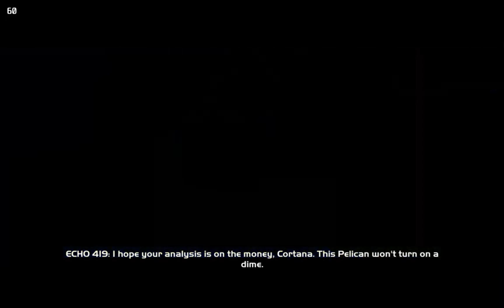Very cursed (Cursed Halo: Again Gameplay)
In this video I try out the popular Cursed Halo Again mod by InfernoPlus! I played the original mod and loved it so I decided to try this out and I'm not disappointed lol

Also you should come by the MultiVersus Club discord server! Lots of cool people in there and we sometimes do giveaways!